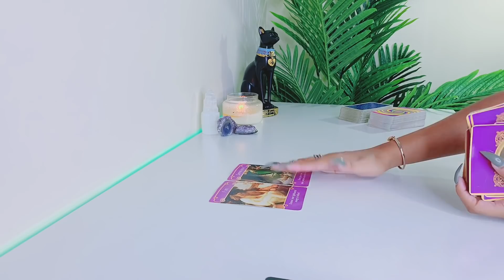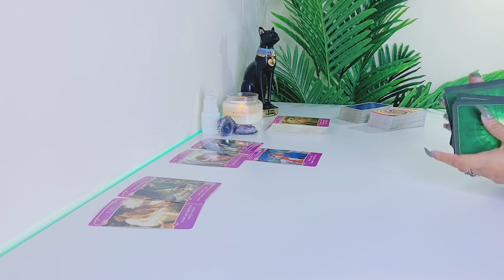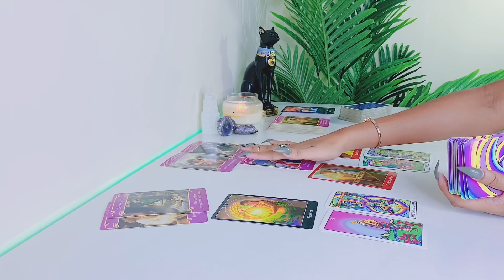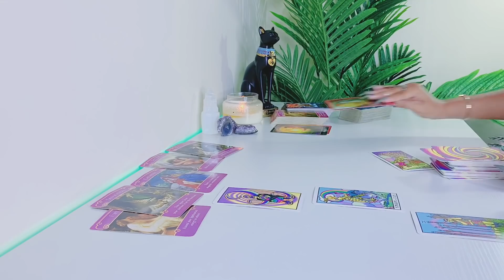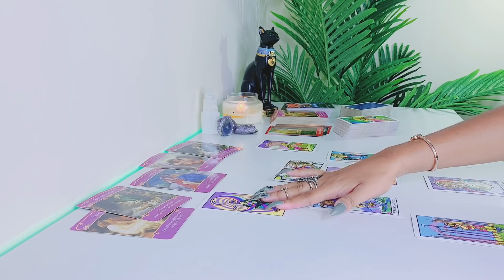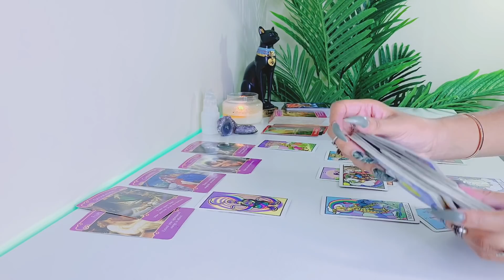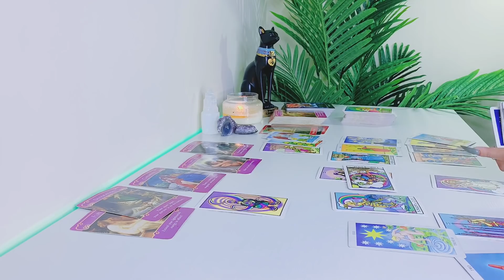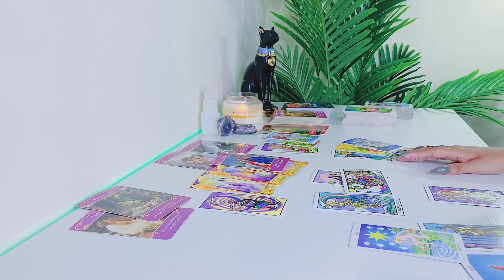Scorpio OCTOBER | COMMITMENT?! ..They're Seeing Things Differently Now! - Scorpio Tarot Love Reading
Hi Scorpio! Hope you enjoy your LOVE tarot reading! - Scorpio Gypsy Tarot

Arcanum Tarot

Rider-Waite Tarot

Gilded Tarot

Angel Tarot

Angle Answers